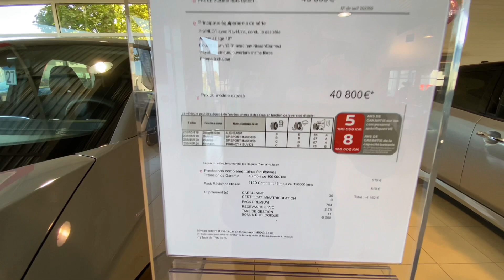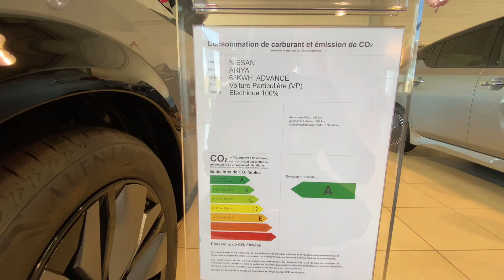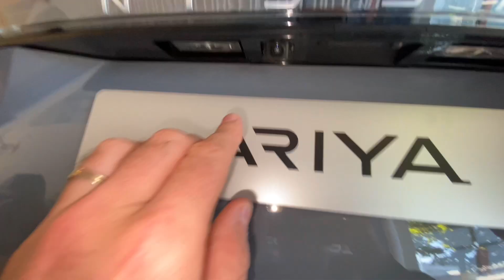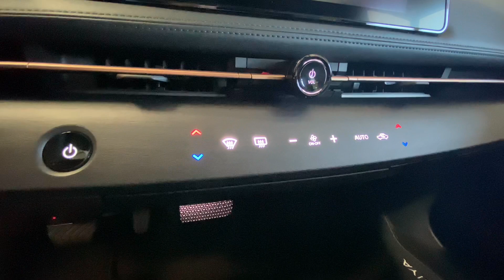Présentation NISSAN ARIYA Advance 63kwh 218ch❗️Au prix d’une megane techno 💢intérieur/extérieur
👍🏼   POUCE la vidéo si ça t’a plu

💰 Money Walkie 5 euros offert pour le parrain et le filleul avec le code : STÉP159

🙏🏼   Merci

SOMMAIRE :
00:00 INTRO
13:44 PRÉSENTATION
19:20 BONUS